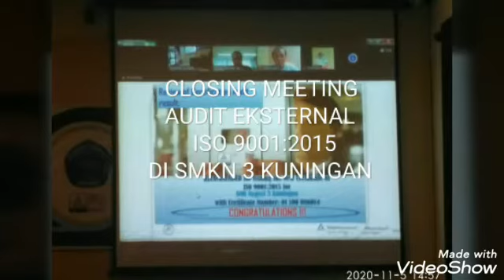SMKN 3 KUNINGAN Berhasil Memperpanjang Kepemilikan Sertifikat ISO 9001:2015 untuk 3 Tahun Kedepan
Alhamdulillah... Setelah melalui proses Remote Audit-2 pada Kegiatan Audit Eksternal hari ini Kamis, 5 November 2020
SMKN 3 KUNINGAN layak untuk menerima Sertifikat baru ISO 9001:2015 untuk masa berlaku sampai 3 tahun kedepan.

Closing Meeting Audit Eksternal ISO 9001:2015 di SMKN 3 Kuningan.